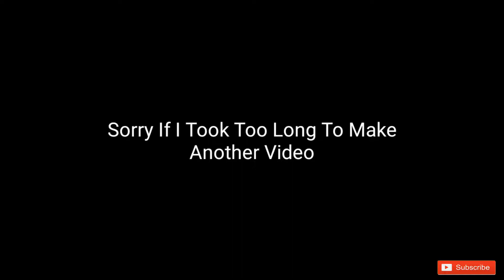Presence or Present? | Geometry Dash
Im Back In YouTube For About 2 Weeks! Sorry That I Was A Long Time Gone Cause' Of Internet Connection Problems... Enjoy!

Music In The Game And From The Video:
VFFG - Kumquat